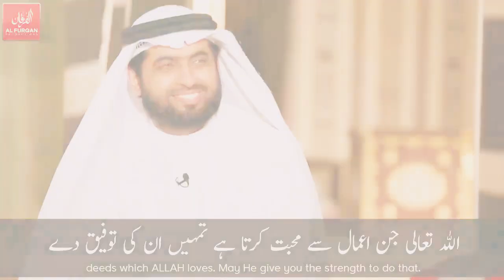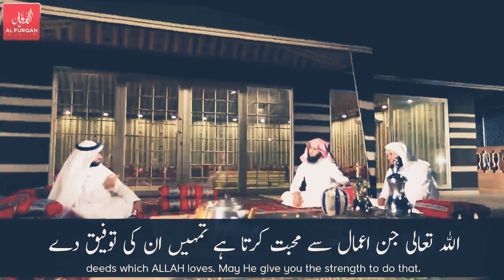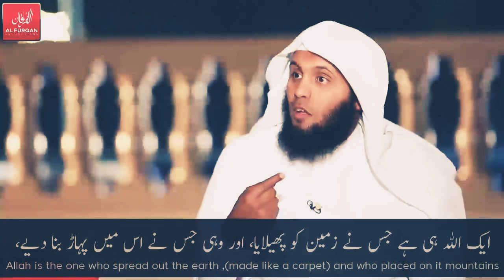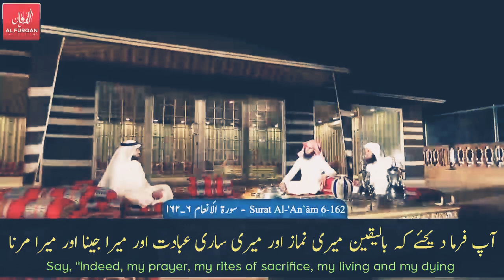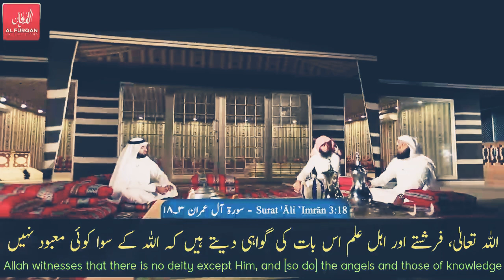شروط لا إله إلا الله لشيخ منصور سالمي